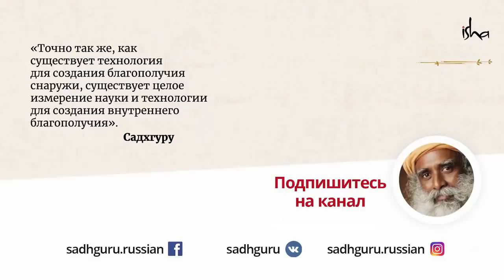Наше тело — магнит. Как притянуть здоровье и оттолкнуть аллергию?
Контакт с Землёй может быть действительно целебным для нас. В этом видео Садхгуру делится простым методом избавления от аллергии и советами для улучшения нашего здоровья и сна.